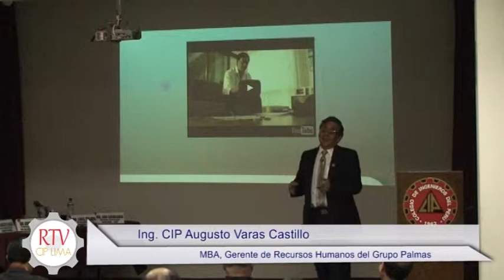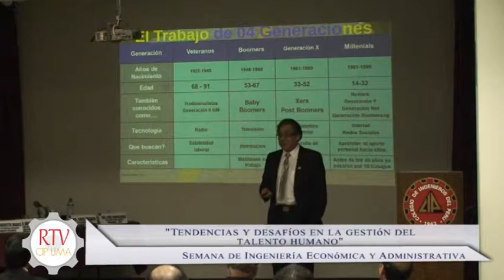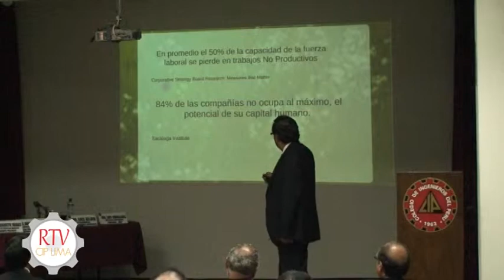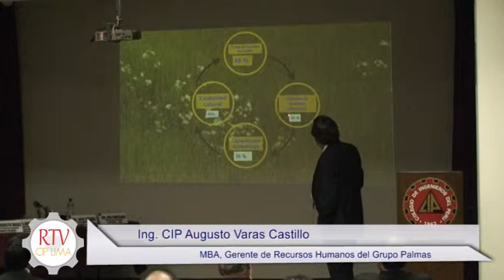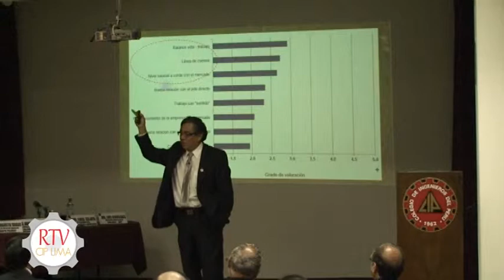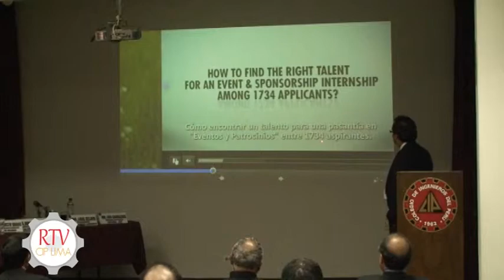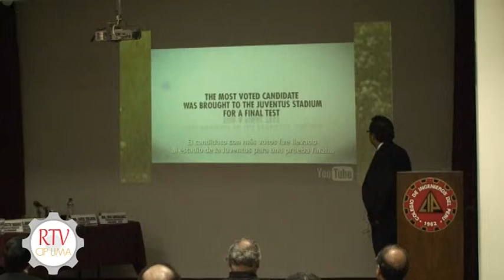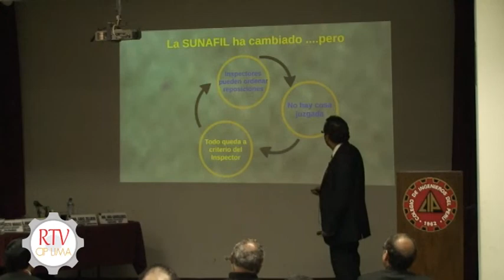Tendencias y desafíos en la gestión del talento humano Sem Ing Eco y Adm 9 10 14